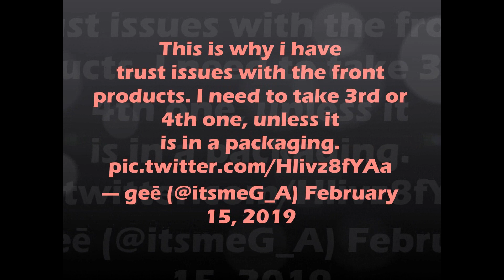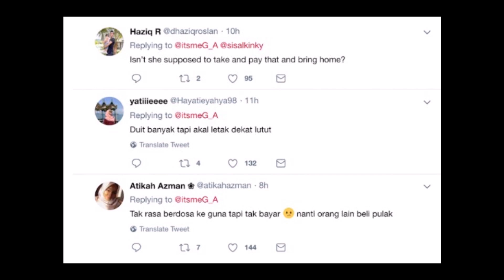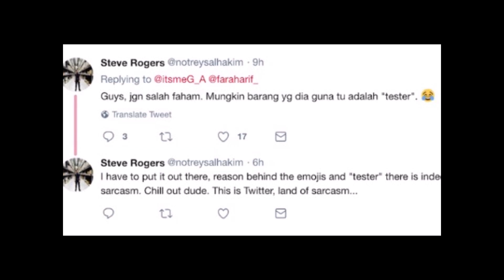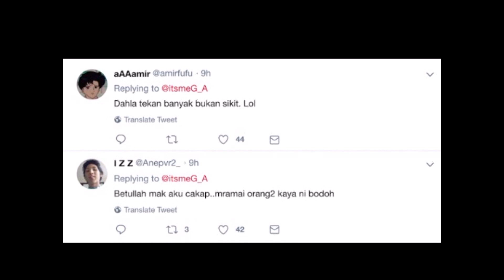"Keb0d*han Ko Lebih Murah" -Gara-gara Test Spray RM3.20 Ameera Khan Terokk Kena Seranah